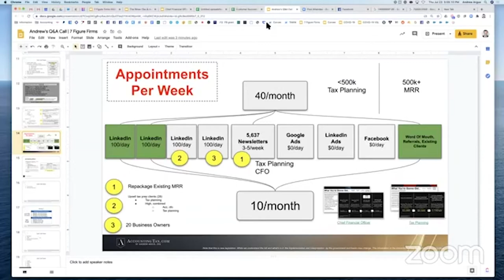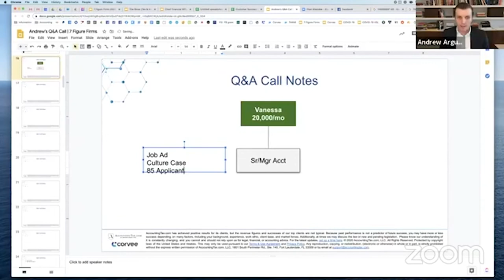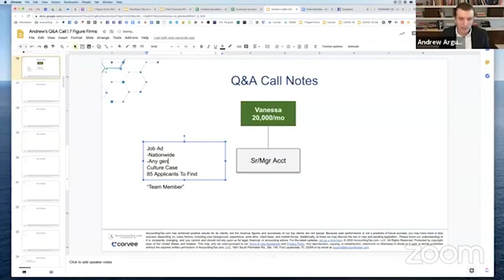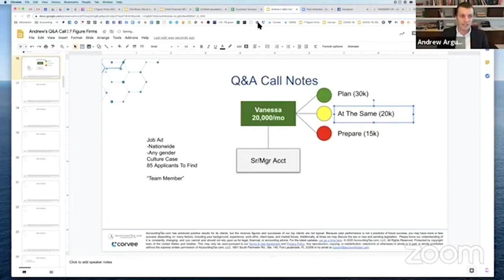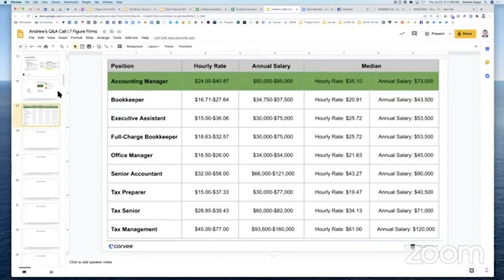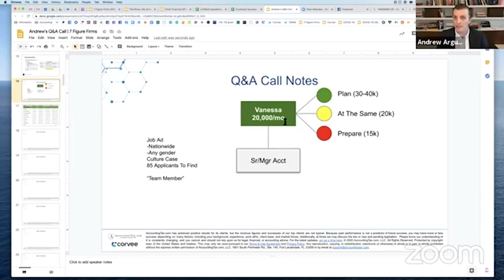Hiring Your First Senior Accounting Manager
As you grow your accounting firm, you need one full-time employee for every $250k in revenue.

So, if you’re getting to around $20,000 in monthly sales, it’s time to begin to think about making your first hire!

Watch this video to see the advice I gave one accounting firm owner to go ahead and start the process—don’t be afraid!

For more information on our 7 Figure Firms coaching program,